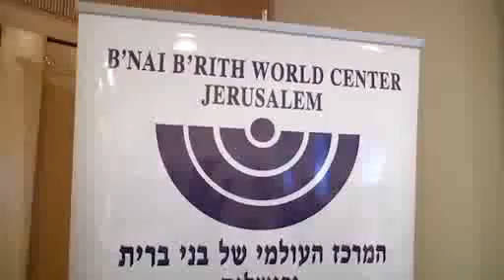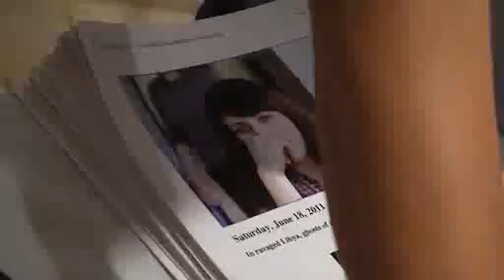Musical Intro at the 2012 B'nai B'rith World Center Award for Journalism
Since its establishment in 1992, the B'nai B'rith World Center Award for Journalism has recognized excellence in reportaģe on contemporary Diaspora Jewish communities and on the state of Israel-Diaspora relations today in Israeli print, electronic and online media.